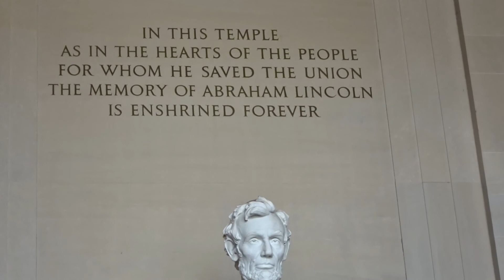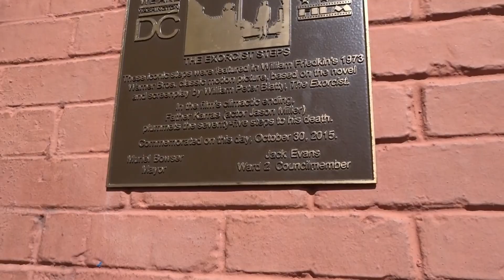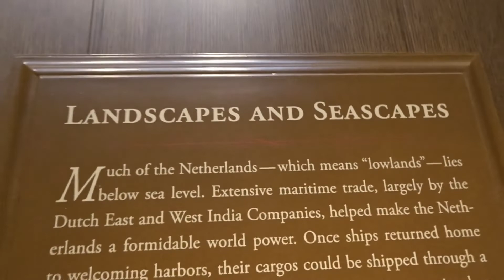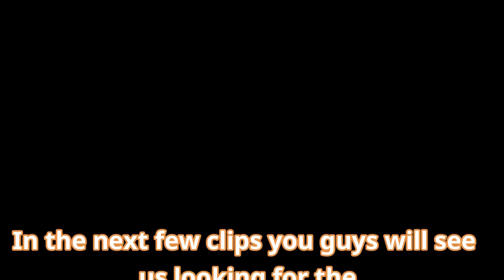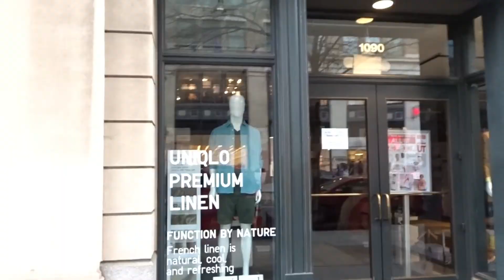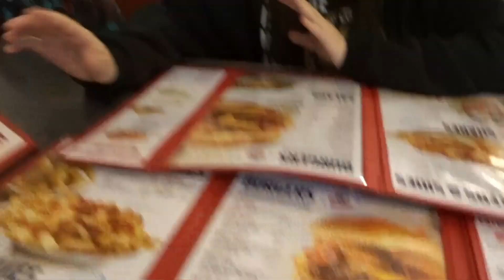Washington DC HERE WE COME!!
Hey guys!
I am back with another video! My trip to Washington D.C. was during Spring Break! This was a four day trip and it was AMAZING! I KNOW you guys will enjoy it!!